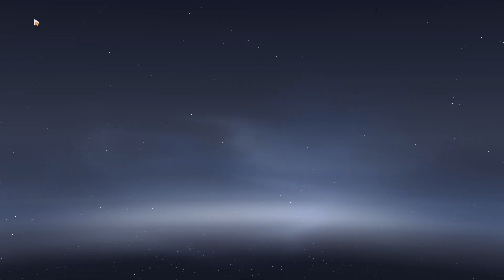Honkai Impact 3 Seele [Herrscher of Rebirth] and ELF [Project Bunny] Gacha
0:00 Intro
0:26 Herrscher of Rebirth
1:08 Rank Ups and stuff
2:23 Project Bunny
6:11 End